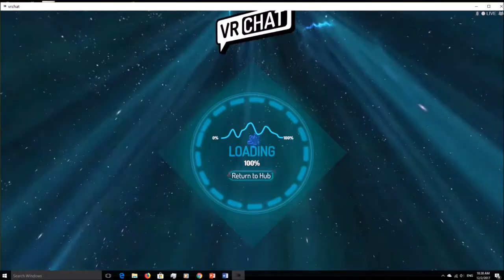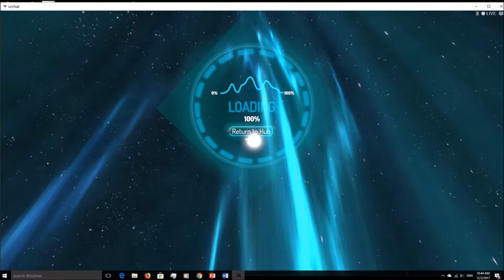[VRchat] Haunted Prison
Hello, this is Black Lilith.
Well, some of my friend recommend me to explore the Haunted Prison. So I go and check it out myself. Alone.
It's not that scary compare to Dead Space :))) guys.

And something to declare.
As you see I name my avatar 'Black Lilith'. I intentionally do it on purpose. (It's my favorite branch)
Well some of people meet me first time and ask
"Is it your name, Black Lilith the same as I'm thinking right now?"

The answer is always YES! You're right.
It's a famous business R-18 branch.
I'm not going to deep, let's be simple that I'm one of many people working under the ice try to bring the tag/term x-ray or some people say 'internal view ' to its glory.
By all meanings.
You will know what I'm talking about.